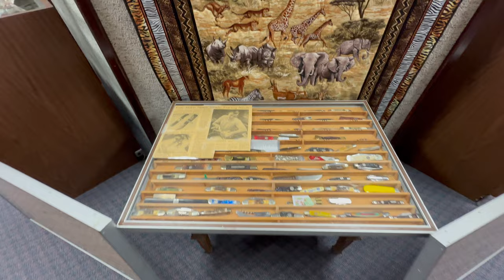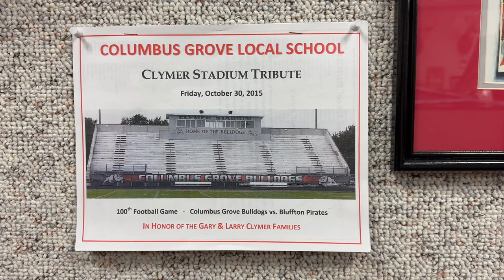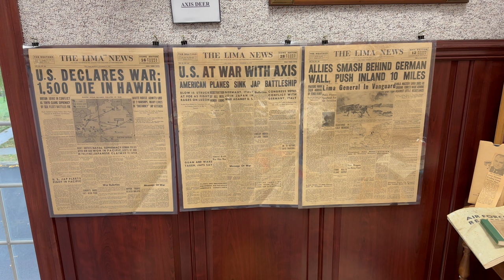Clymer Museum - Brenda Davis Birthday Party October 2023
Brenda Davis celebrates her birthday at her twin brothers' wildlife museum in Columbus Grove, Ohio. The Clymer twins hunted all over the world to create this amazing display.  Their philanthropy is well known throughout the area as they are responsible for the football field in Grove as well as contributions to many other charitable causes in northwest Ohio.

Brenda is my cousin.  She comes from the John Core side of the family and I come from the David Core side.  The two Core brothers came to Grove from W. Va. right after the civil war.  I joke that our common ancestor was Moses as that was the name of the Core brothers father.